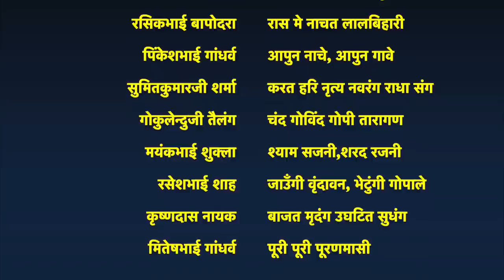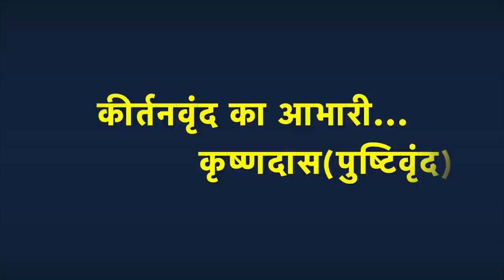Raas ke Rang, Kirtanvrund ke Sang | रास के रंग, कीर्तनवृंद के संग​ | Sharadotsav 2020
Pushtivrund is presenting Rasotsav2020 with well known kirtaniyajis of pushtimarg.